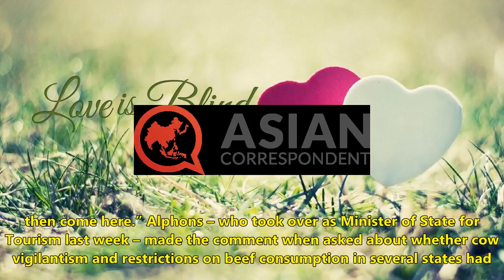Indian minister tells foreigners to eat beef before visiting